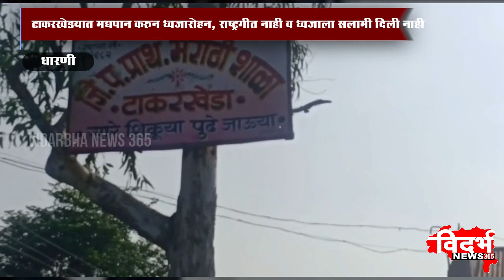DHARNI | जि प शिक्षक कडुन राष्ट्रीय ध्वजाचे अपमान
विदर्भन्यूज365मराठी जि प शिक्षक कडुन राष्ट्रीय ध्वजाचे अपमान

टाकरखेड्यात मद्यपान करुन ध्वजारोहन, राष्ट्रगीत नाही व ध्वजाला सलामी दिली नाही